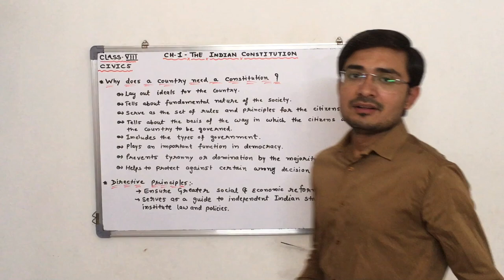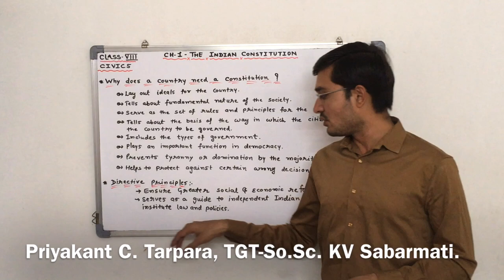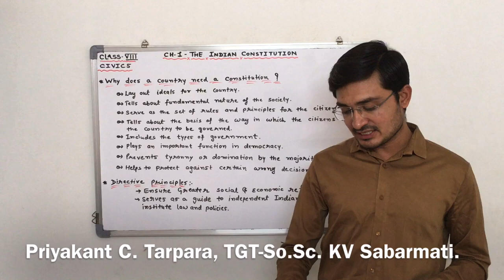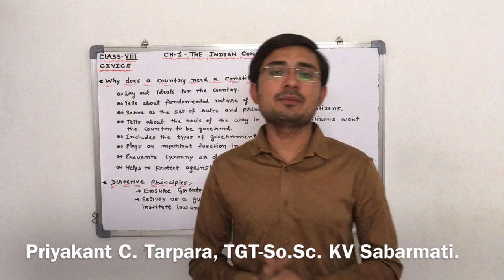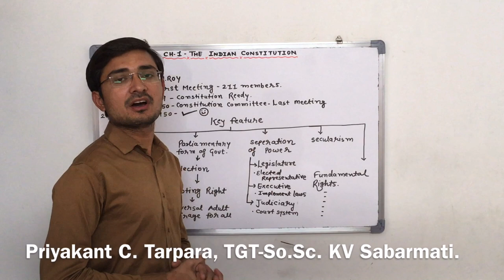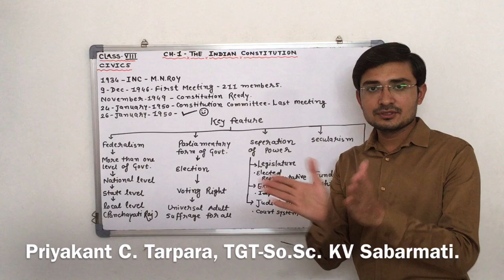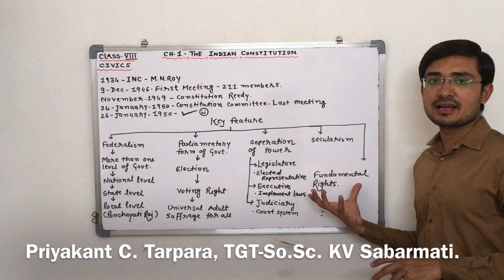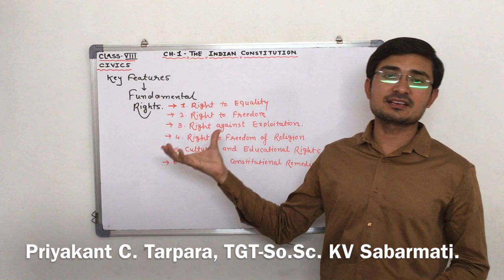CLASS-8 Civics Ch-1 The Indian Constitution.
Priyakant Tarpara. KV-Teacher.